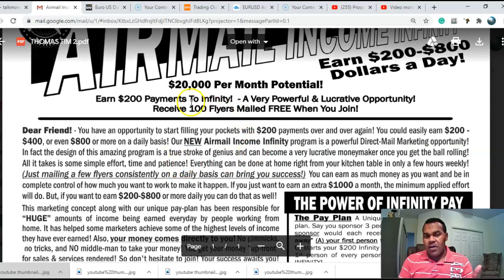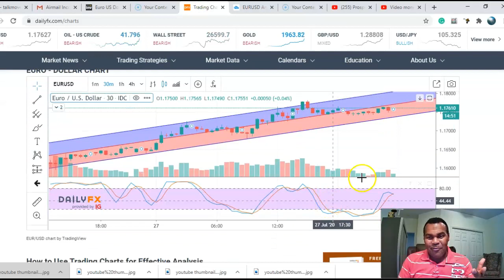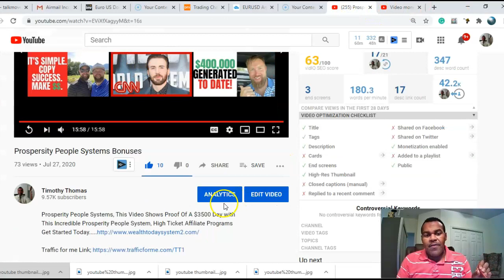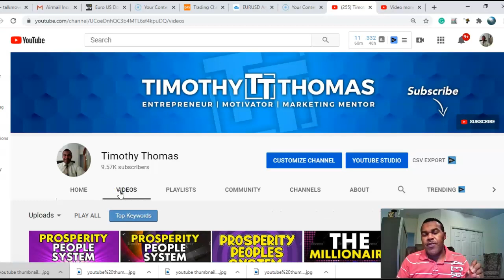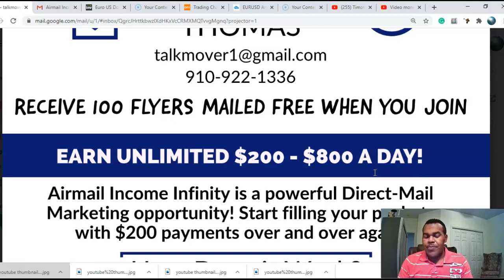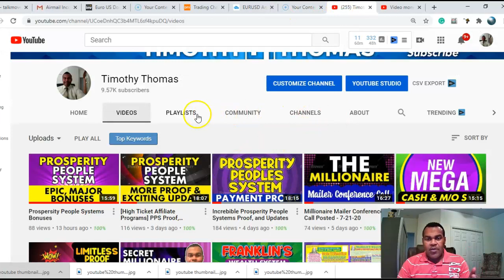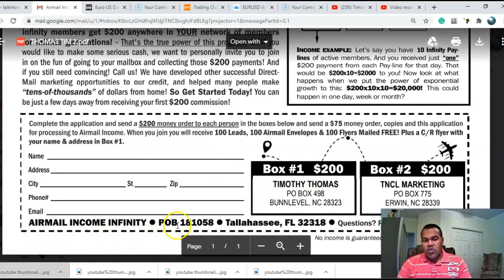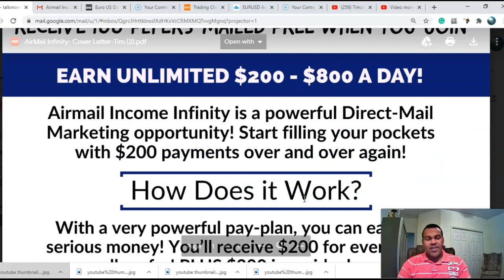How To Recieve Daily Payments With Air Income Infinity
Airmail Income Infinity is a great program
Email my for a copy of the Air Mail Flyer :)

👉Thanks For Commenting on The Video Guys! Look at the Pinned Comment😎😎😎

All things are possible when You believe